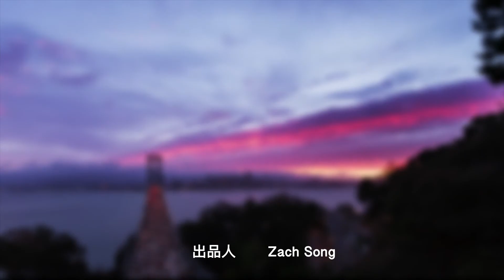在美国小公司如何留住顾客？|营销策略Marketing Strategy:Retain Customers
在美国有很多自助创业的小公司，对于一个企业来说，客户就是成败的关键。但是，在美国这个市场里，怎样做才能有效的留住自己的客户？有哪些方法？如何进行？今天的How视频告诉您在美国小公司如何留住自己的顾客。

留住顾客的方法：

方法一产品与服务

产品与服务本身要好。

方法二与客户产生连接

美国的小企业应该建立自己的网络社交媒体，让顾客对企业产生参与感、认同感。

企业与消费者之间要建立连接。

社交媒体和客服的作用：

通过社交媒体和客服可以与客户沟通，推荐新产品。

利用网络社交媒体发布活动，推荐产品。

跟客户进行沟通，得到客户体验和反馈意见，客户需要参与感。

方法三与客户进行深层的连接

做线下活动，加深与客户的连接。

方法四逢年过节时赠送小礼物

让客户在各种情形下都能不断的想起企业，与企业产生情感连接。

CPA：Cost Per Action 每次操作的成本

方法五会员制

比如星巴克的会员积分制。